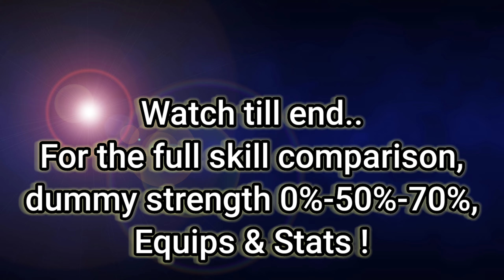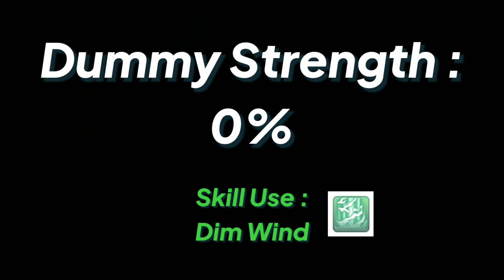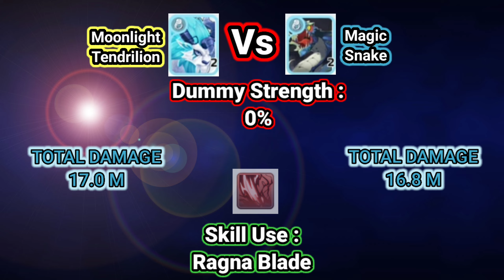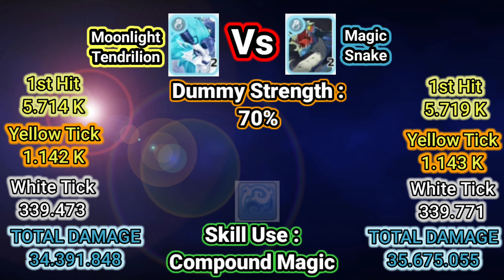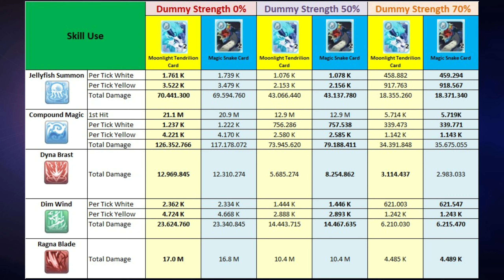DAMAGE TEST Moonlight Tendrilion Card vs Magic Snake Card - Slayer Ragnarok Mobile - Dummy 0 50 70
CHAPTERS on THIS VIDEO :
[ 00.00 ] HIGHLIGHT
[ 01:14 ] OPENING & DUMMY 0%
[ 04:15 ] DUMMY 50%
[ 06:28 ] DUMMY 70%
[ 08:49 ] DAMAGE SUMMARY - EQUIPS - STATS

Terima kasih :)